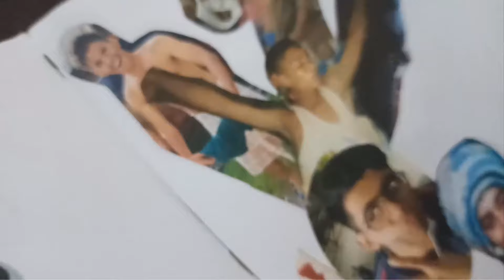NCC FAREWELL PARTY (VLOG) 2020 | Amrit Jr | GRAPHIC ERA NCC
HEY guys! So this is just a glimpse of NCC Farewell party that was captured randomly. We had so much there!
I hope you will enjoy or you had enjoyed this video 🙏
SHOUT OUT to all the NCC cadets out there! 💪

Follow me -